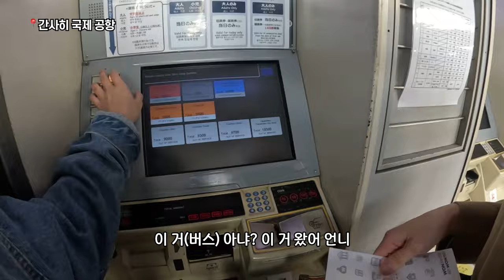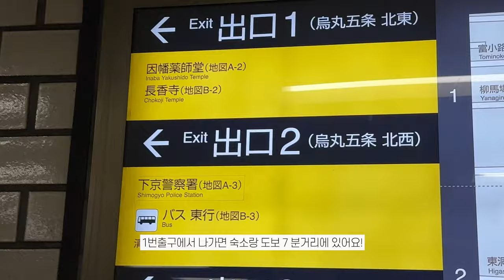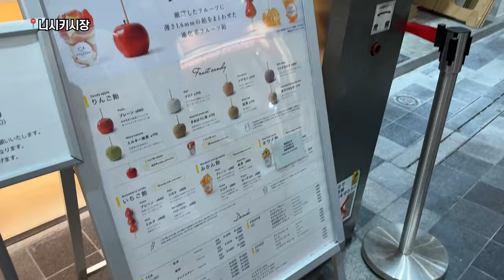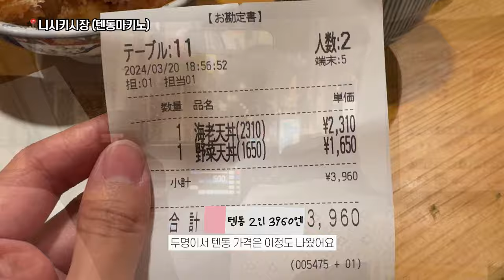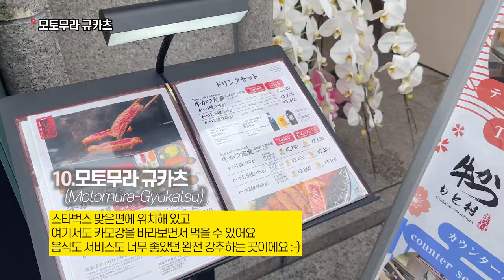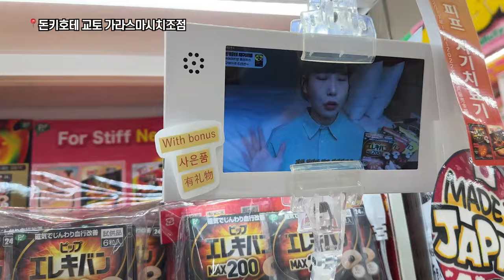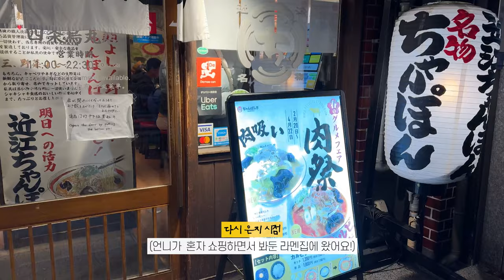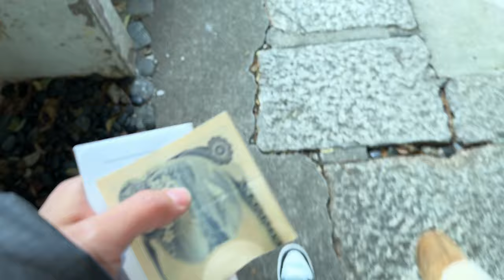🇯🇵 교토 여행코스 이것만 보고가💯+(경비, 맛집, 쇼핑 할인팁)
🌸 교토 벚꽃여행 일정 & 경비 🌸

✈️ 티웨이항공 344,910원
🏩 SH by The Square Hotel Kyoto 218,650원 (비브어플 50,300원 할인가/벚꽃시즌이라 성수기 1박 금액)
🚌 간사이공항 ↔️ 교토역 5,200엔
💰 총 경비 1인 80만원 정도

🌸 1일차
📍오사카 공항
📍교토역
📍호텔 체크인
📍교토 타카시마야 백화점 (명품 한국보다 저렴)
📍니시키 시장
📍타코야끼
📍시바견 카페
📍텐동 마키노

🌸 2일차
📍마루야마 공원 (🌸)
📍403 Rinkachō (🌸)
📍스타벅스 산조 오하시점
📍Gyukatsu Motomura
📍산조거리 (🌸)
📍니시키 시장
📍짬뽕테이

🌸 3일차
📍마츠바라 거리
📍Kawa cafe
📍교토역

🌸 교토 벚꽃스팟 추천 🌸
(3월 22일 기준 개화 30%)
📍마루야마 공원
📍403 Rinkachō
📍산조 오하시역 산조거리

참고 템플릿)
Youtube channel "freeticon" :

 / freeticon